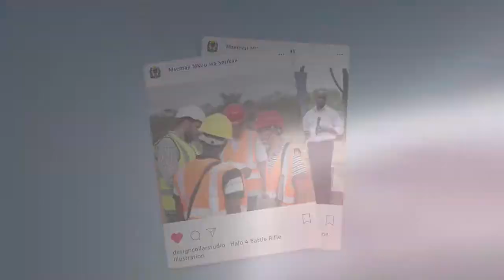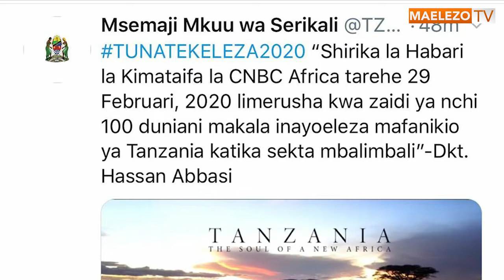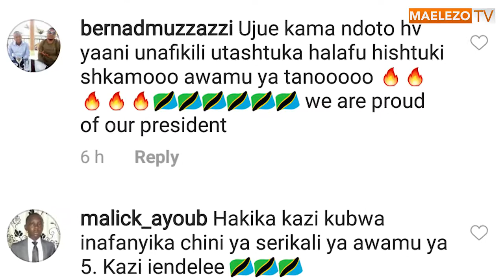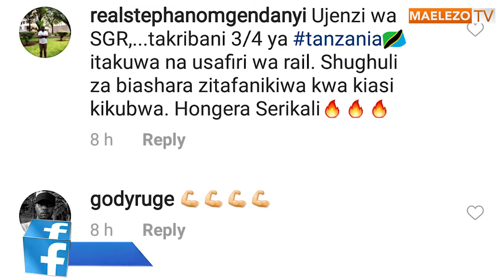KURASAZAMSEMAJI: Hakuna Kulala, Maendeleo Hadi Kimataifa..!